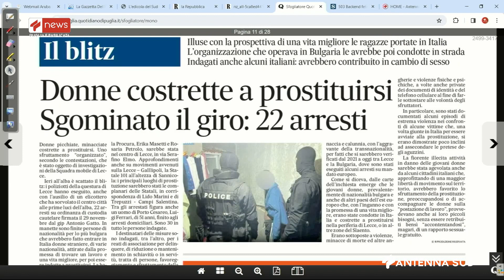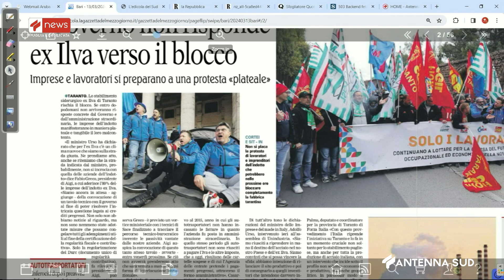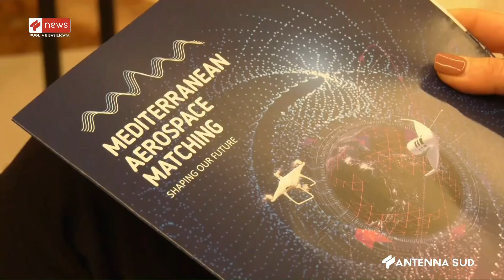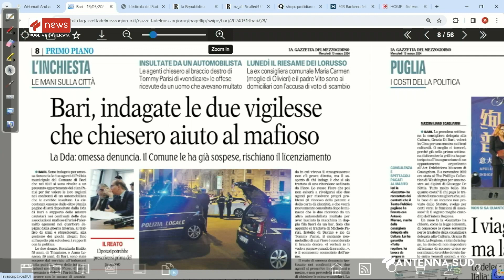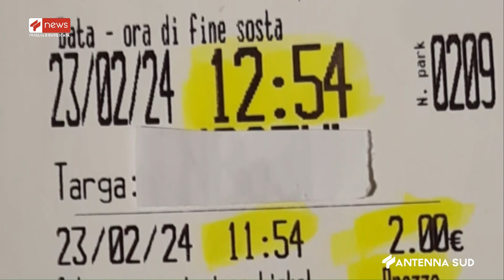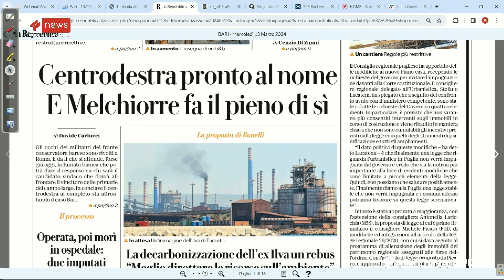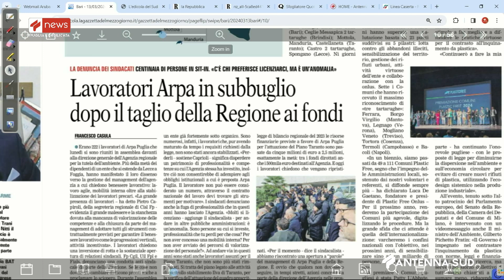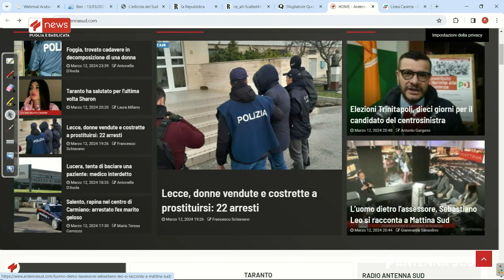TG INTERREGIONALE ORE 07 00 DEL 13 MARZO 2024